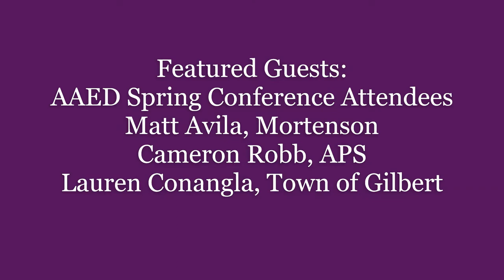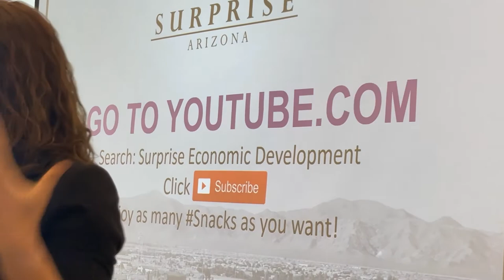SnacksWithSurprise | AAED Spring Conference | Episode 63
A "fast pitch" presentation to the Arizona Association for Economic Development Spring Conference attendees for behind the scenes look at how the SWS series is made!